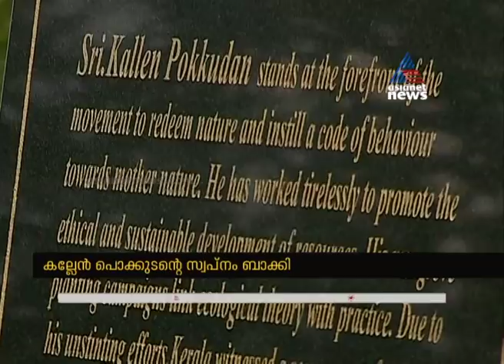കല്ലേൻ പൊക്കുടന്‍റെ സ്വപ്നം ബാക്കി : കണ്ണൂരിൽ ലോക്ഡൗണിനിടെ 100 ഏക്കറിലധികമാണ് നശിപ്പിക്കപ്പെട്ടത്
world enviornment day; environmental activist Kallen Pokkudan' s dream remains incomplete